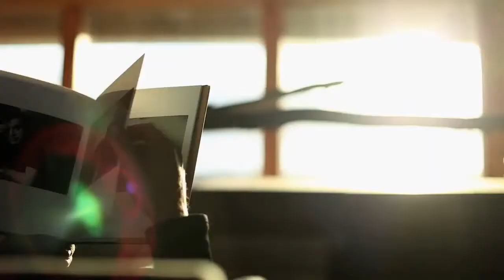Tierra Patagonia Hotel & Spa - Serviços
Conheça as belezas da Patagônia chilena neste maravilhoso hotel.